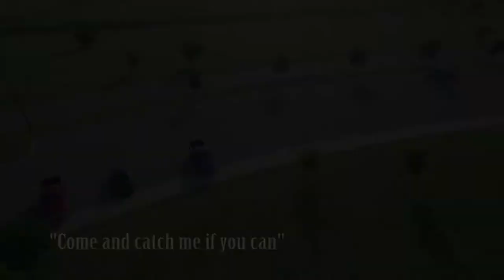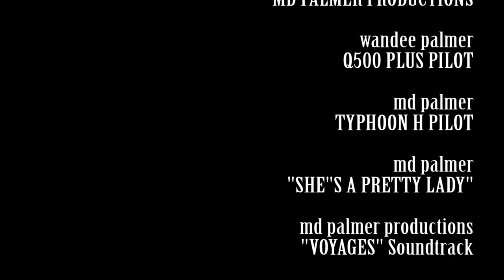Typhoon H flies with Typhoon Q500 plus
My wife and i sharing the skies with our Typhoon H and !500 plus. a short story